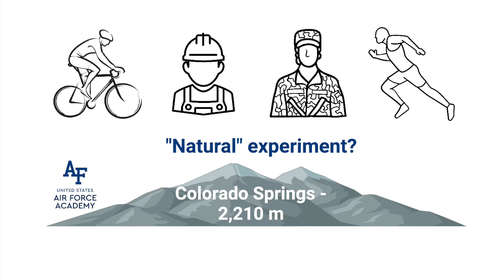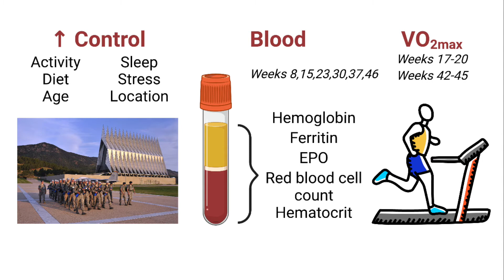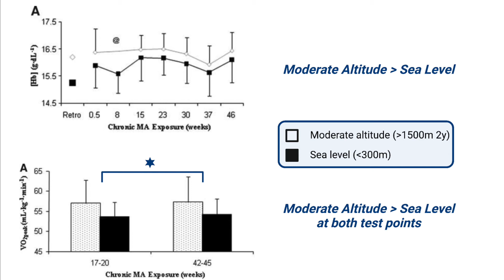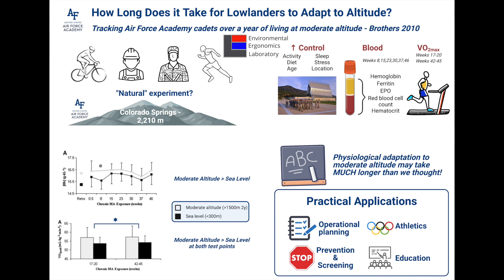How long does it take to become adapted to altitude?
Sea level athletes often move up to altitude to gain performance benefits. But how long does it really take to become adapted to these higher altitudes?

Created by Stephen Cheung, Ph.D., Director of the Environmental Ergonomics Lab and Professor at Brock University

Papers discussed:
Brothers MD, BK Doan, MF Zupan, AL Wile, RL Wilber, WC Byrnes.  Hematological and physiological adaptations following 46 weeks of moderate altitude residence. High Altitude Medicine and Biology. 11(3):199-208, 2010.

Graphic created using BioRender.com. Photo from Spring Fed Images on Unsplash